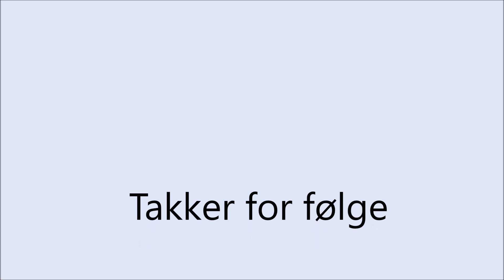Mår og reve feller.22 Januar. (2023).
checktrapsMarten, Norwegian trapping. nordisk trapping. Scandinaviantrapping.Fellesjekk i Romeriksåsen. oppspenning av feller.Hjemmelaget mårfeller. Homemake marten trap.